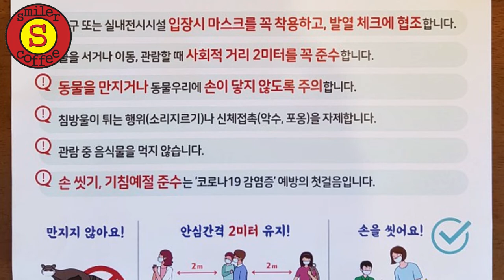코로나 이겨내자!